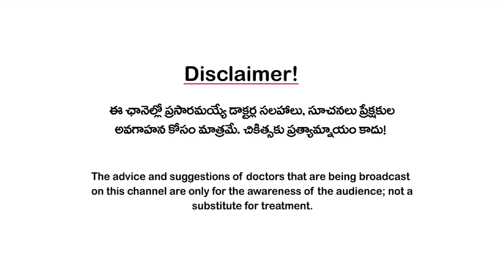రొమ్ములో గడ్డల్ని నిర్లక్ష్యం చేయొద్దు, ఈ జాగ్రత్తలు తీసుకోండి I Breast Lumps I Dr Indra Mohan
స్త్రీలలో యుక్త వయసు నుంచి మధ్య వయసు దాటే వరకు కూడా ఏదో ఓ సమయంలో రొమ్ములో గడ్డలు వస్తుంటాయి. ఈ రొమ్ముల్లో గడ్డల్లో మామూలుగా వచ్చిపోయే లంప్స్ దగ్గర నుంచి కొన్నిసార్లు క్యాన్సర్ గడ్డల దాకా అనేకం ఉంటాయి. అందుకే రొమ్ములో గడ్డల్ని ఎలా చెక్ చేసుకోవాలి, ఏవి ప్రమాదకరమో, ఏవి కావో ఎలా తెలుసుకోవాలో చెబుతున్నారు సీనియర్ జనరల్ సర్జన్ డాక్టర్ ఇంద్రమోహన్. ఈ వీడియోను షేర్ చేయండి.

ఆరోగ్యమే మహాభాగ్యం!!

కానీ, నేడు ఆ ఆరోగ్యం అందరికీ అందని ద్రాక్షలా తయారైంది!

లెక్కలేనన్ని జబ్బులు...
ఏ డాక్టర్ని సంప్రదించాలో తెలీని గందరగోళం!

ఎన్నో వైద్య విధానాలు...
ఏది సరైందో తేల్చుకోలేని సందిగ్దత!!

రకరకాల Diets?
ఏది అనుసరించాలో తెలీని తికమక!!!

మొత్తంగా
నేడు ఆరోగ్యం అన్నది
కన్ఫ్యూజన్ల క్రాస్ రోడ్స్ లో నిల్చుంది!

ఈ నేపథ్యంలో..

అనుమానాల్ని, అపోహల్ని పటాపంచలు చేసి..

ఖచ్చితమైన, విలువైన మెడికల్ సమాచారంతో
ఆరోగ్యామృతాన్ని అందరికీ పంచేందుకు

ఇరవయ్యేళ్ల  పైచిలుకు మెడికల్ జర్నలిజపు అనుభవాన్ని రంగరించి
తెలుగు ప్రజల ముందుకు తీసుకు వస్తోంది.

మీ 3tv హెల్త్ (త్రీటీవీ)